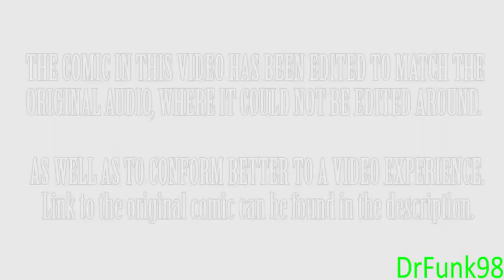Hello Gordon! A HLVRAI Comic - Edited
Added a red overlay, a smoky effect, and a bit of vaporwave. Also boosted the volume, at 2:51. Just to emphasize it being sorta 4th-wall breaking.